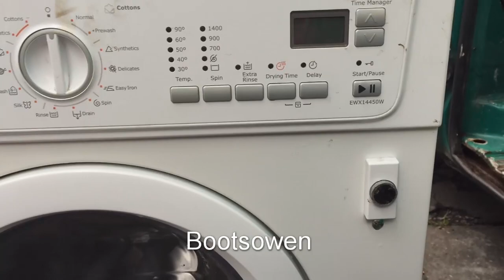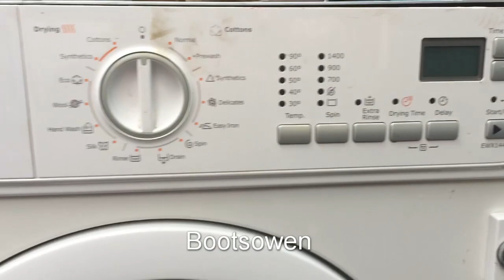How to clean an Electrolux EWX14450W integrated washing machine filter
You can buy tools and parts, or things you were going to buy anyway from Amazon through the affiliate program (links below) and I may receive a commission for the sale. :
Ecover laundry liquid
Vacuum Cleaner
or you can buy anything else through the link. This has no effect on the price for you.